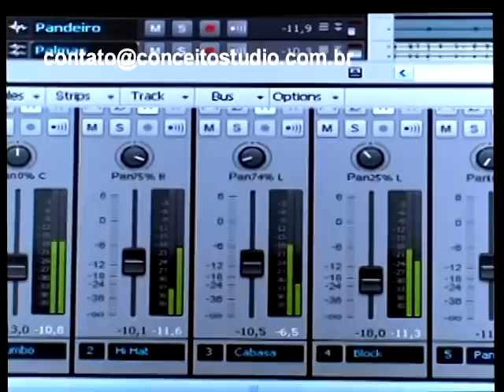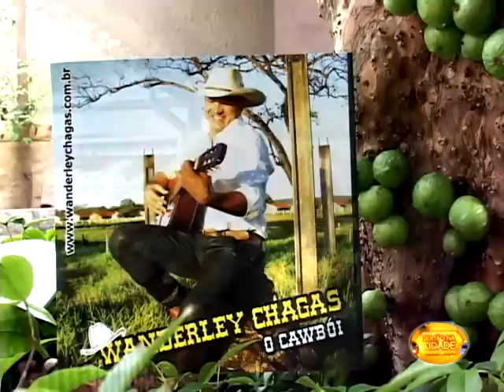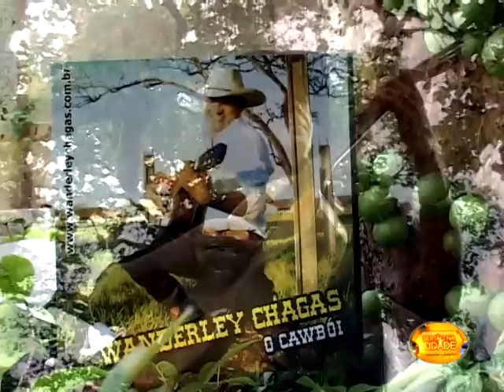Sertão na Cidade - Wanderley Chagas